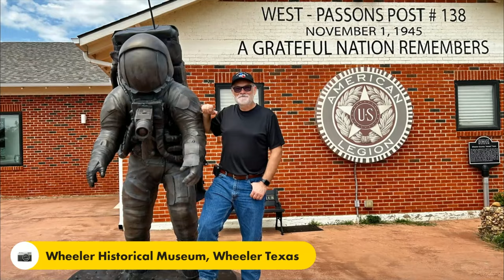Day 05 • Headed To The Sturgis Motorcycle Rally • 07-29-2023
Day 05 • Headed To The Sturgis Motorcycle Rally We left out of Childress Texas headed up to Borger Texas. We stopped in Shamrock Texas to check out the Wheeler Historical Museum and Pampa Texas to photograph the Gray County Courthouse.

Twisted Technology
3819 Rufe Snow Dr #101, North Richland Hills, Texas 76180

Ace Electronics
3210 Antoine Dr Houston Texas 77092

38335 Apollo Pkwy, Unit 4 Willoughby, OH United States 44094

Amazon Shop

My Motorcycle:
2010 Two Tone Ocean Blue & Sandstone Metallic Victory Vision
2008 Harley-Davidson Road Glide
1999 Yamaha Royal Star Venture
1982 Yamaha Virago 750
1974 Yamaha DT250 Enduro
1968 Honda 50 Mini Trail